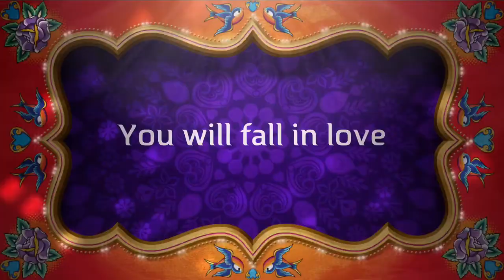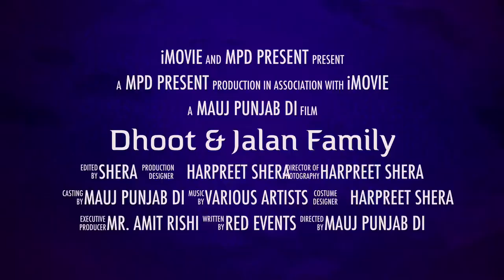Dhoot wedding by MPD